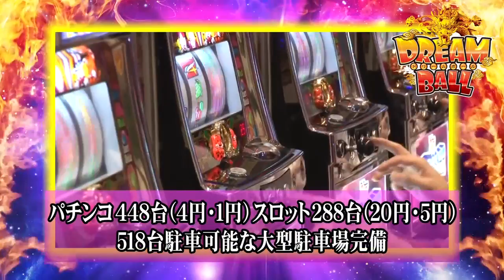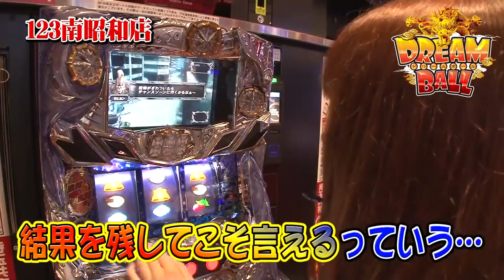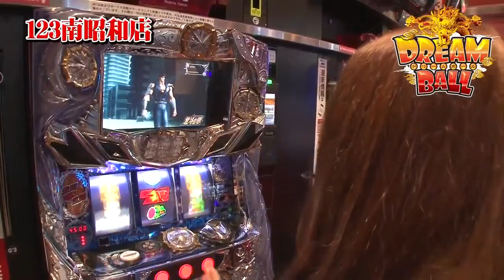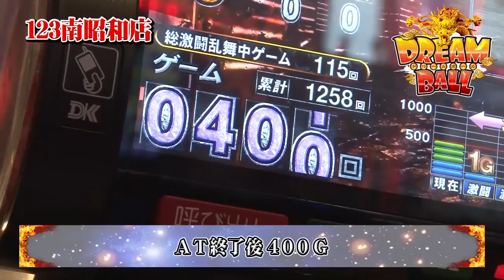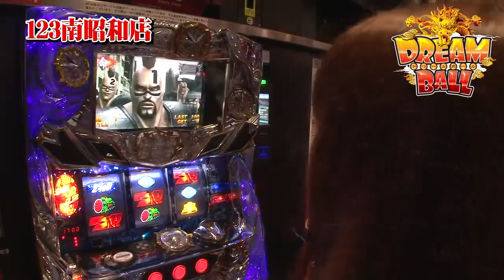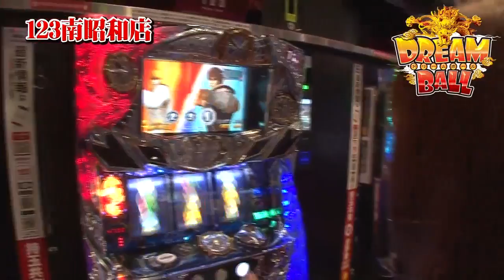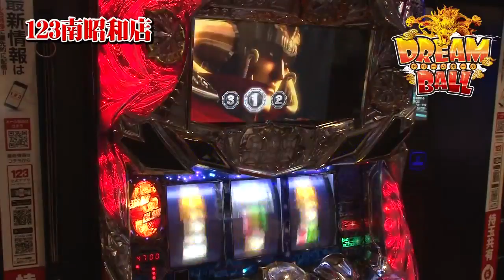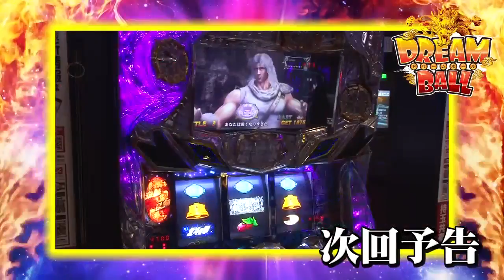DREAM BALL 第21話 (1/2)【パチスロ北斗の拳 強敵】《七瀬静香》[ジャンバリ.TV][パチスロ][スロット]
今回のドリームボールは、エリート戦士・七瀬が登場!!エリートと言っておきながら一度もドリームボールを獲得できていない七瀬！これもエリート戦士の策略か!?それとも、ただの口だけエリート!?そんなヒキ弱エリート戦士だが果たして自身初のドリームボールをGET出来るのか!?

■実戦台： パチスロ北斗の拳　強敵